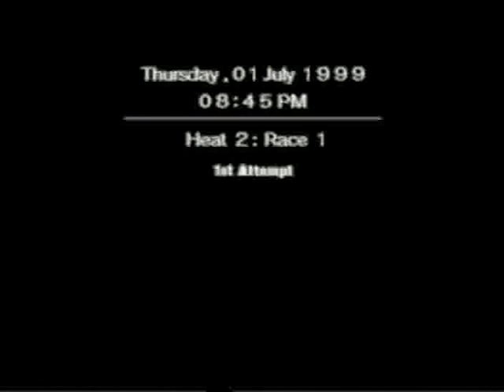r4 mmm assoluto gp7 p2